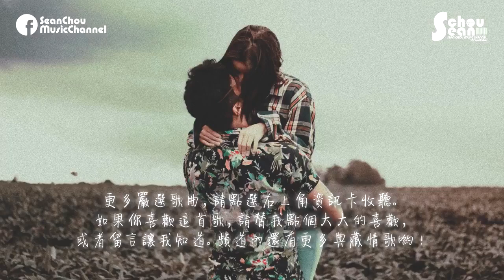Mi2 勇敢愛「透過抖音認識它！超甜蜜神曲！」動態歌詞版MV